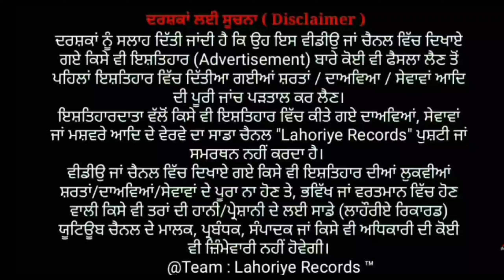ਕੁੜੀ ਨੇ ਆਪਣੇ ਗੁਰੂ ਸਾਹਮਣੇ ਗਾਇਆ ਐਸਾ ਗੀਤ, ਗੁਰੂ ਰਹਿ ਗਿਆ ਹੱਕਾ ਬੱਕਾ- ਕਿਸੇ ਨੇ ਵੀਡੀਓ ਬਣਾਕੇ ਕੀਤੀ ਵਾਇਰਲ